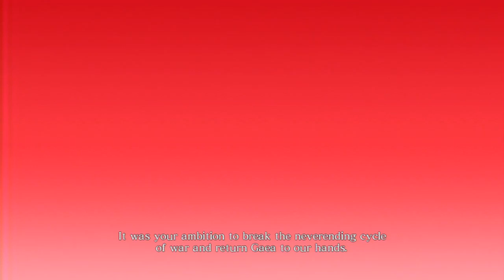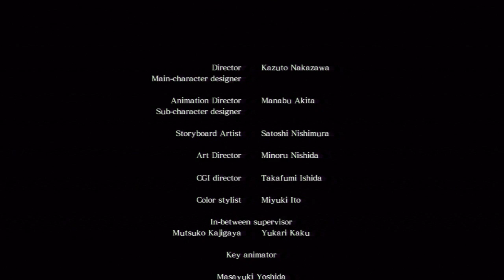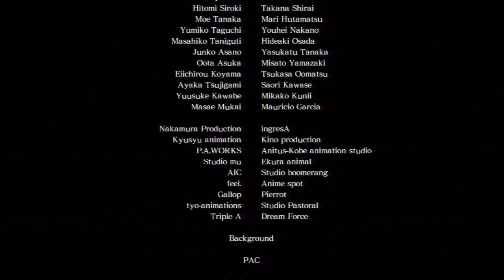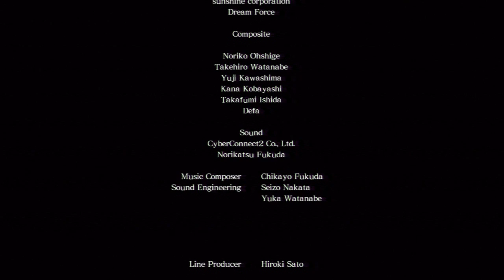Asura's Wrath w/ UDJ and TheNSCL - Episode 15.5 - A Song of Pointed Noses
The pointier your nose, the more just is your cause.